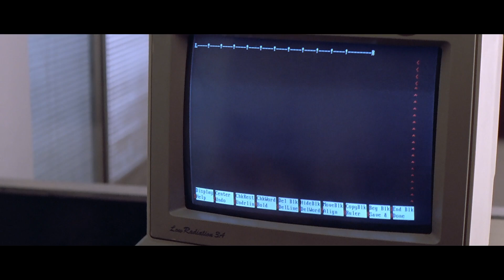Khalnayak Hun Main 1080p WEBHD AVC [REMASTERED WAV]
Khalnayak 1993  Singers: Kavita Krishnamurthy, Vinod Rathod
Lyrics: Anand Bakshi
Music Director: Laxmikant-Pyarelal